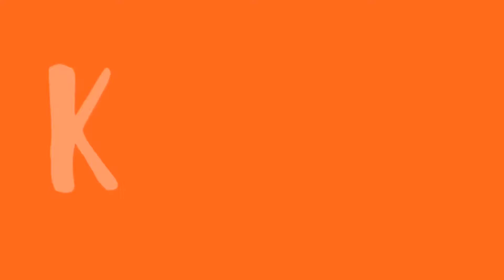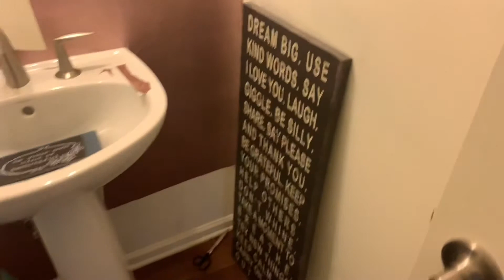Target Haul - Powder Room Makeover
I’m beyond spontaneous and I decided to use the wallpaper in the powder room.
All on my own and I can’t wait to show the progress.